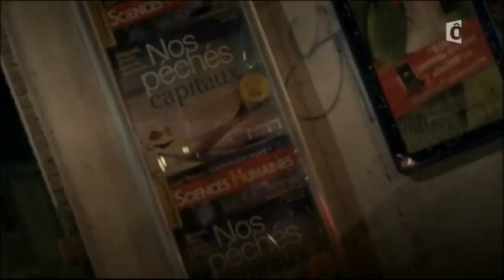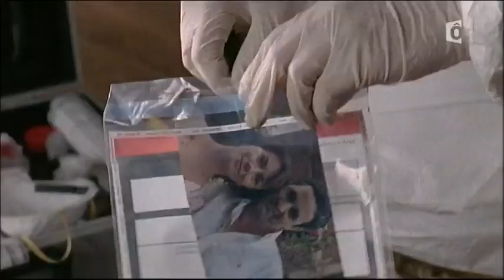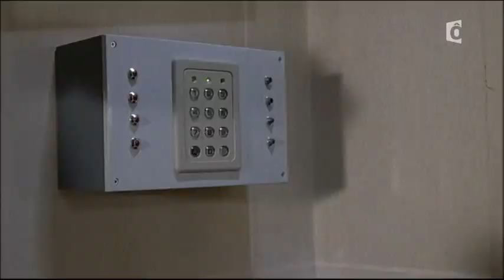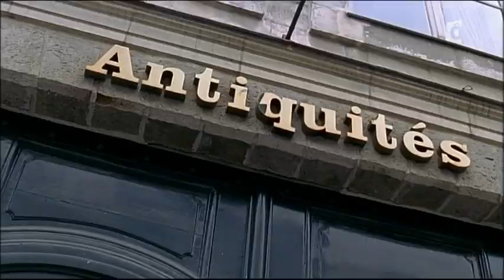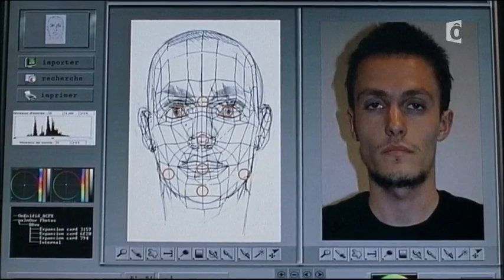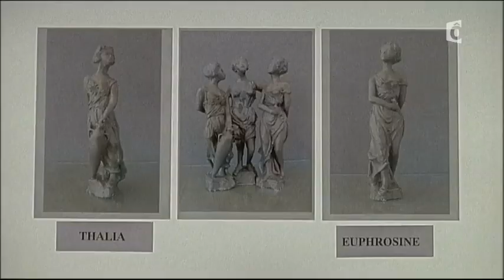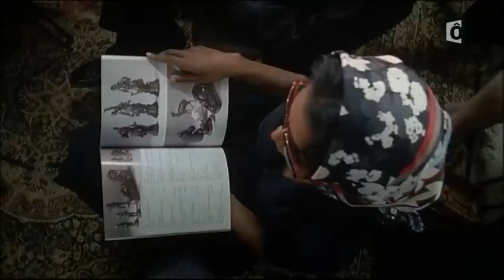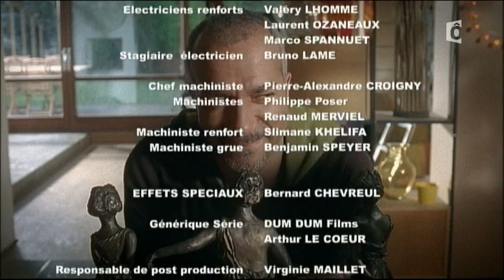LES TRICHEURS AVEC LEÏLA BEKHTI, PASCAL LÉGITIMUS & SARA MARTINS S1 E3 (2008)